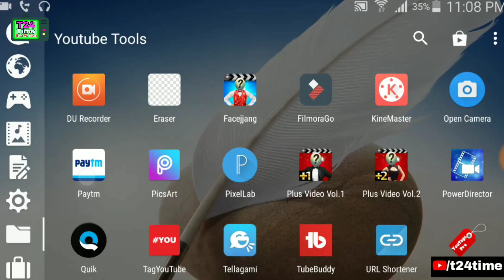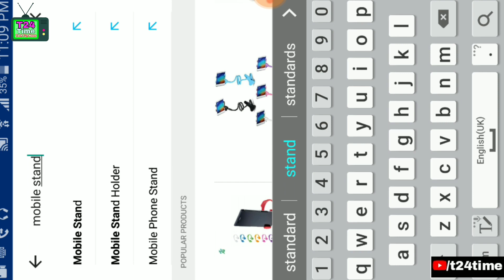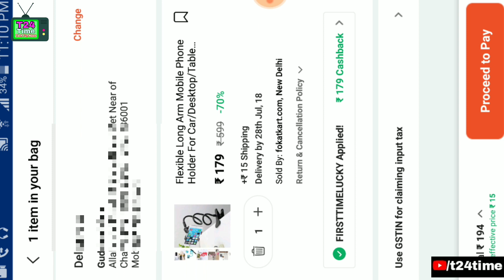Mobile Stand Mobile Holder Mobile Tripod Only Rs 15 || t24 time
All of you are welcome on my YouTube channel, friends in this video Man has told that you can buy a mobile stand only for Rs. 15, if you liked this video of my logo, then do not forget to do the video.